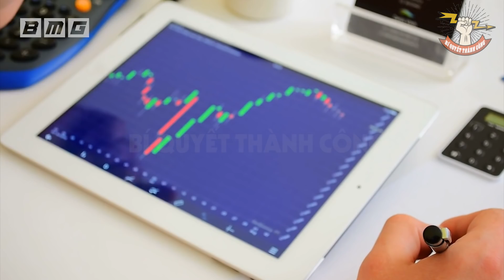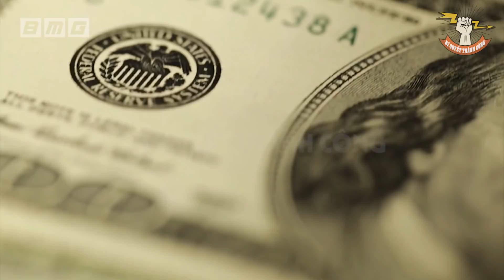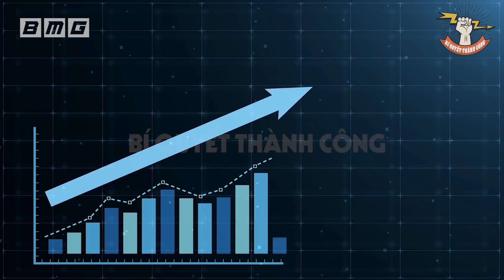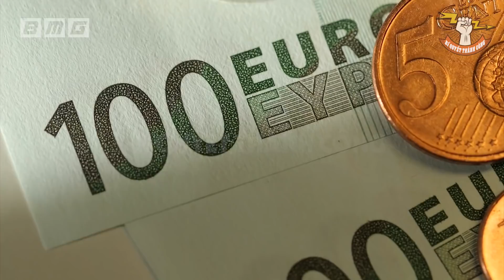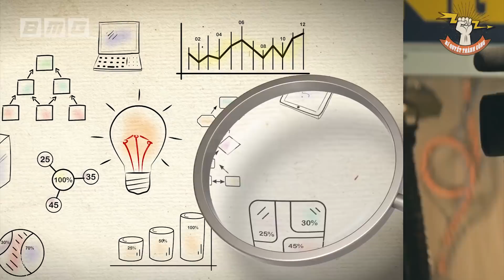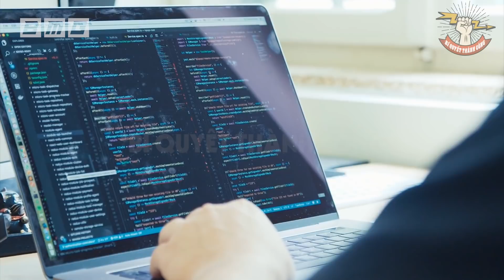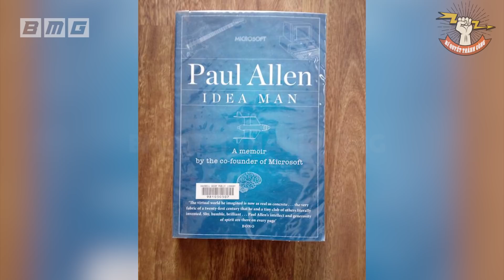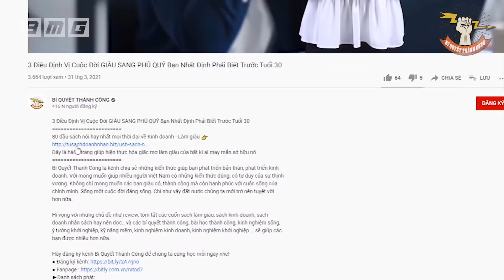Muốn LÀM GIÀU Bạn Nhất Định Phải NHUẦN NHUYỄN 13 Lời Khuyên ĐẮT GIÁ Này Từ Các TỶ PHÚ BỎ HỌC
80 đầu sách nói hay nhất mọi thời đại về Kinh doanh - Làm giàu
Đây là hành trang giúp hiện thực hóa giấc mơ làm giàu của bất kì ai may mắn sở hữu nó